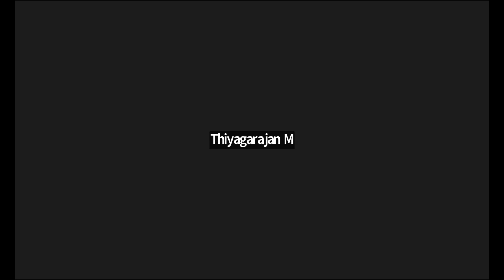Work Energy Power P2